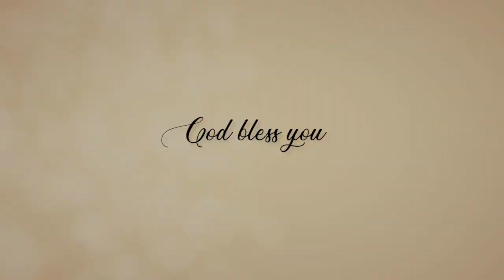Struggles and Hindrances to Walking in our Purpose | Unveil Your Purpose | John Giftah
Check out this excerpt from Blessy's interview of John Giftah on his new best-selling book, "Unveil Your Purpose" (a #1 on Amazon) where he shares some reasons why people struggle to walk in their purpose.

You can buy UNVEIL YOUR PURPOSE here:

Kindly note that the Global distribution of the paperback will take some more time